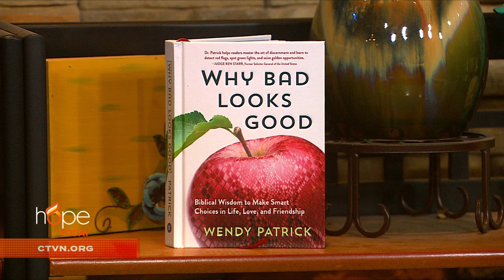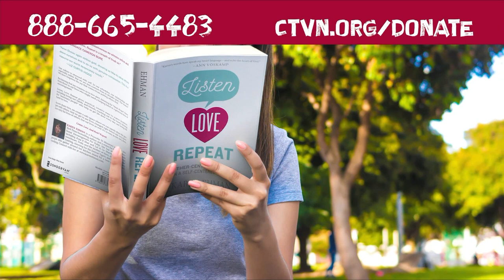Hope Today: Overcome deception with biblical perception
Helping you to overcome deception with biblical perception. Career prosecutor and ordained minister Wendy Patrick shares how you can apply God's divine wisdom to improve your perception of the people and world around you.